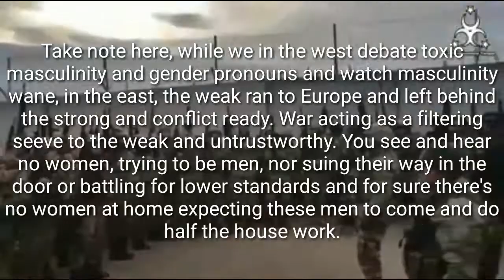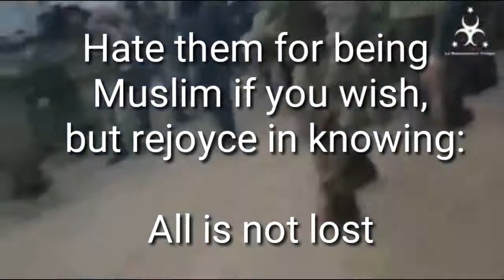Masculinity moves east?